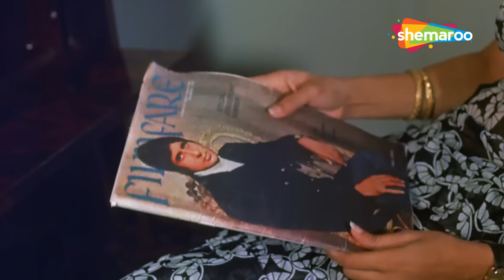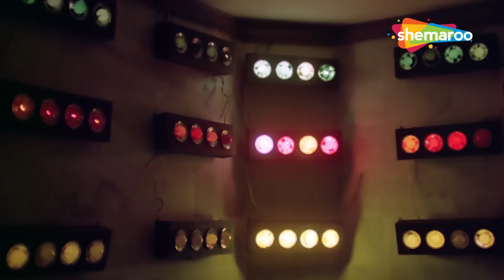Amitabh Bachchan Birthday Special | Jukebox | अमिताभ बच्चन 10 प्यार भरे गीत | Meet Na Mila Re Mann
**Amitabh Bachchan Birthday Special Jukebox** features 10 timeless romantic hits from his illustrious career, celebrating his charisma and legendary presence on screen.

00:00:05 Meet Na Mila Re Mann Ka - Abhimaan (1973)
00:03:56 Athra Baras Ki Tu - Suhaag (1979)
00:08:00 Aaj Rapat Jaayen To  - Namak Halaal (1982)
00:14:24 Pyar Mein Dil Pe - Mahaan (1983)
00:20:47 Teri Bindiya Re  - Abhimaan (1973)
00:24:04 Pehle Pehle Pyar Ki Mulaqatein - The Great Gambler (1979)
00:28:37 Tum Saath Ho Jab Apne - Kaalia (1981)
00:33:28 Yeh Din To Aata Hai - Mahaan (1983)
00:37:17 Tu Mujhe Qabool [Part 1] - Khuda Gawah (1992)
00:44:49 Pag Ghunghroo Baandh Meera - Namak Halaal (1982)